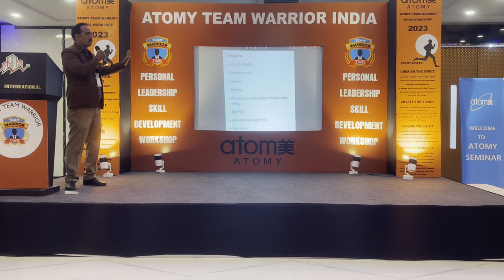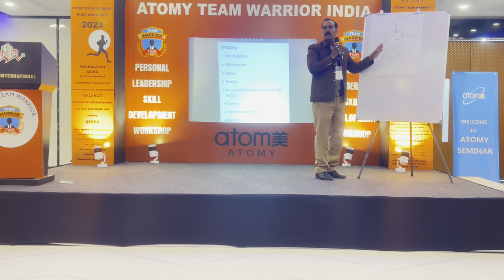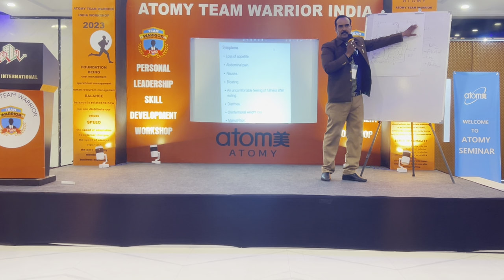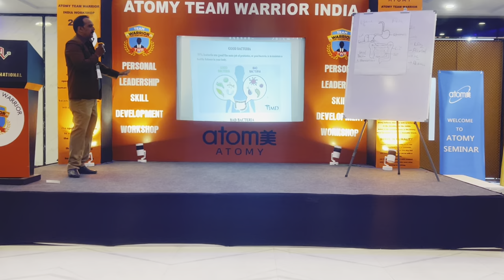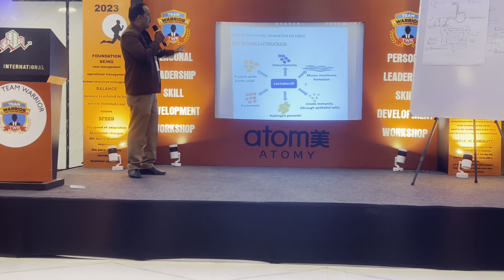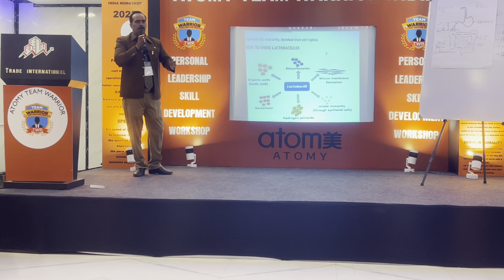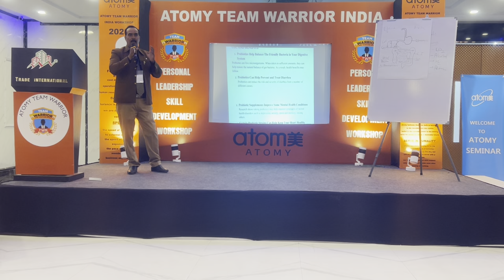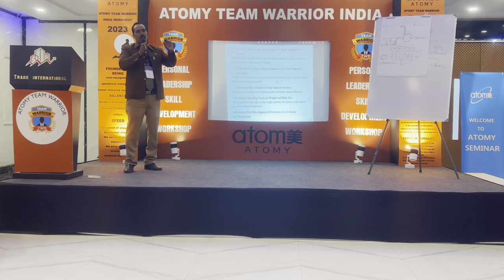Atomy Nutraceutical Mix Probiotics Prebiotics Guts Health पेट आंत की समस्या खत्म By Mr Krishan Pal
Gutshealth atomglobal Atomy Nutraceutical Mix What is Probiotics Atomy Nutraceutical Mix Probiotics Prebiotics Guts Health पेट, आंत की समस्या खत्म By Mr Krishan Pal
Guts Health पेट लीवर और आंत की सारी समस्या जड़ से खत्म

1. Like Our Pages on Facebook-Team Warrior Rathore
2. Like Our Pages on Facebook-Atomians Warrior

Regards
SRM Mr Rathore, Atomy ,